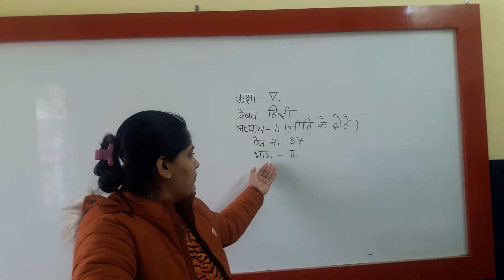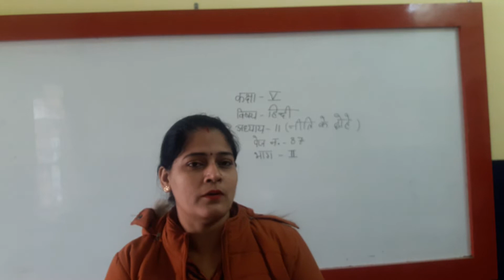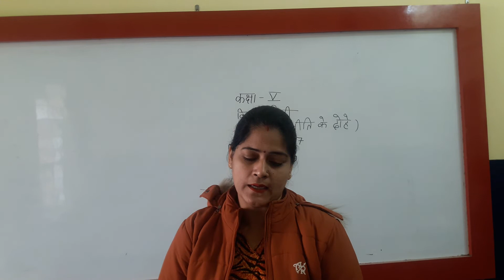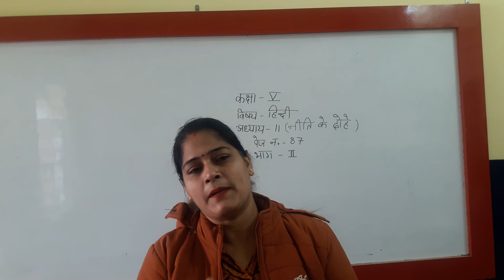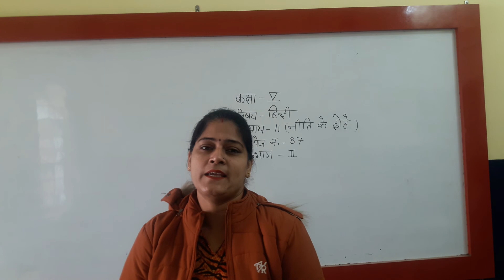5TH HINDI CH NITI KE DOHE PART 2 ND